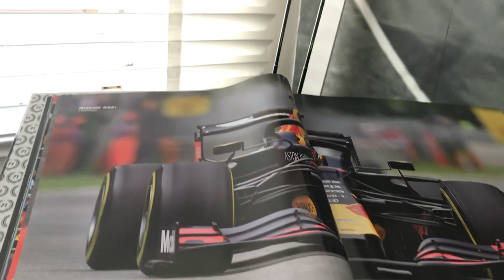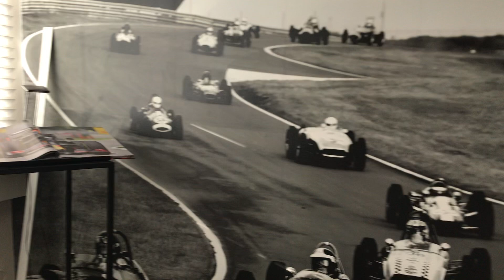Jeroen aan het racen op de PlayStation